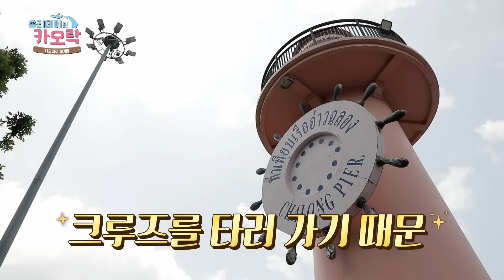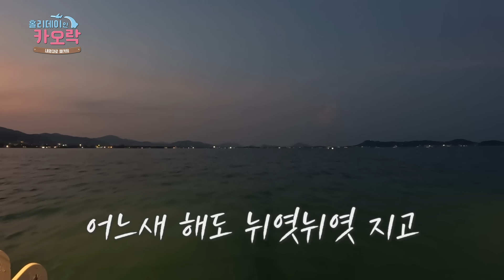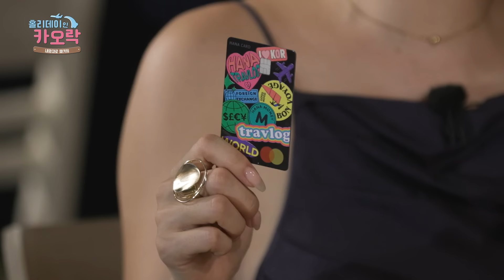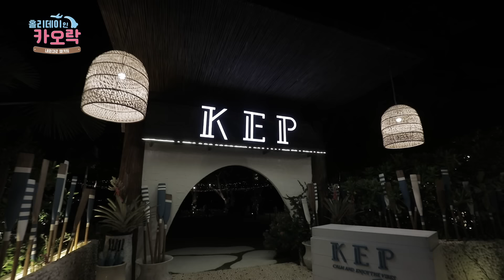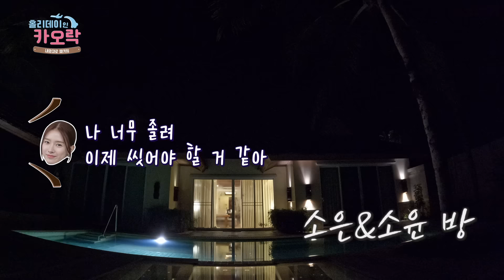광란의 푸켓 day ~~~~ | 홀리데이 인 카오락 EP.05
태국 팡아만에서 즐기는 특별한 여정 ♥♥♥
푸켓 바다와 요트에서 즐기는 해양레포츠 & 선상파티 with 선셋크루즈
그리고 고급스러운 해변식당에서의 다양한 씨푸드 요리!

내맘대로 패키지 "홀리데이 인 카오락"
매주 월/수/금 PM 10시 KBS JOY 유튜브 공개